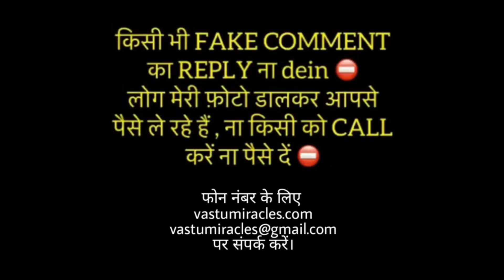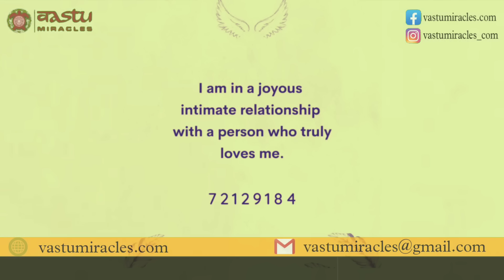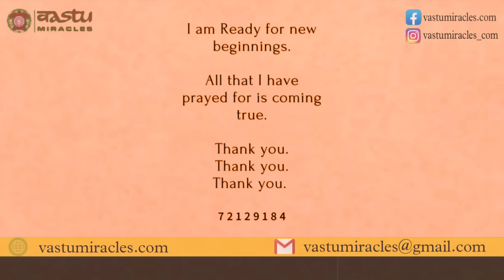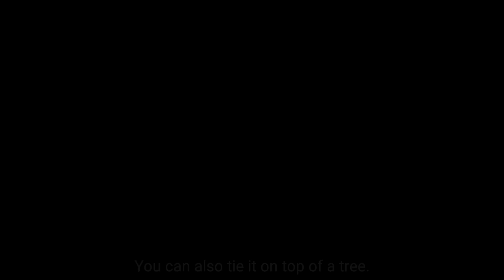Mobile Wallpaper | आपके मोबाइल में सिर्फ यह तस्वीर लगाने से ही मिलेगा सब कुछ,जो आप चाहते हैं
vastu mobile wallpaper - Aj ke video mein share kar rahi kuch aise pictures ke baare mein jo apko apni life sab kuch dila sakte hai chahe woh love, job, money, succes ya fir peace ho. Ap apne mobile mein lgaye aur bmaye mobile ko lucky apne liye.